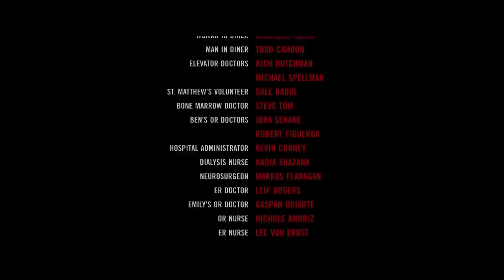Seven Pounds: Ben and Emily kiss HD CLIP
What’s happening in this Seven Pounds movie clip?
Ben (Will Smith from Hitch and The Pursuit of Happiness) shows Emily (Rosario Dawson from Men in Black II and Zookeeper) that he has not only cleaned but also repaired “The Beast”, which puts tears in Emily’s eyes. They end up sharing a kiss. Ben goes outside to get her a gift in his car, but when he gets there, he sees his friend Ben Thomas (Michael Ealy from Think Like a Man), who asks for an explanation of what’s happening.

What’s the Seven Pounds movie about?
Ben Thomas (Will Smith from Hitch and The Pursuit of Happiness) is a man on a mission. Giving vital parts of his body to those desperately in need of a donor. Ben meets Emily Posa (Rosario Dawson from Men in Black II and Zookeeper), a beautiful young woman at risk from a deadly heart condition. As Ben falls for Emily and begins to open up to her, it becomes clear there is something dark in his past that compels him to commit these apparent random acts of kindness.